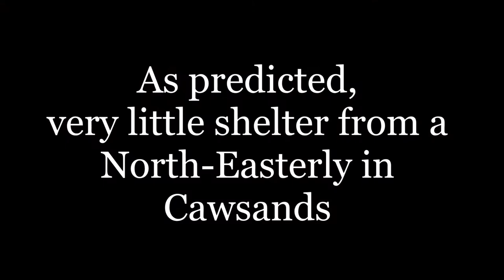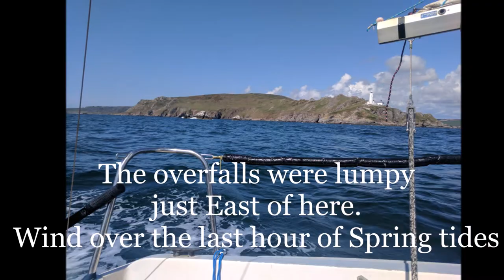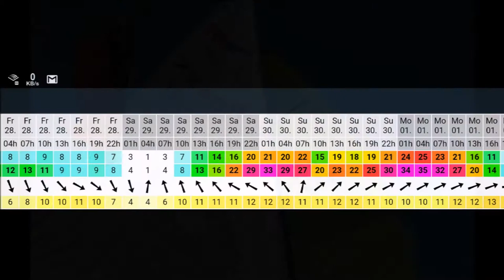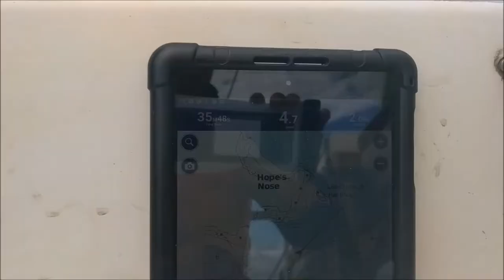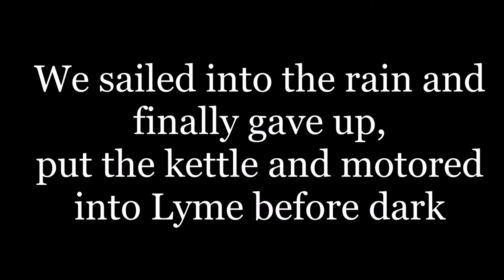Hunter 20' sails Devon Plymouth, Torquay and Lyme Regis 2017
Sailing 100nm of South Devon over three days in a Hunter Medina